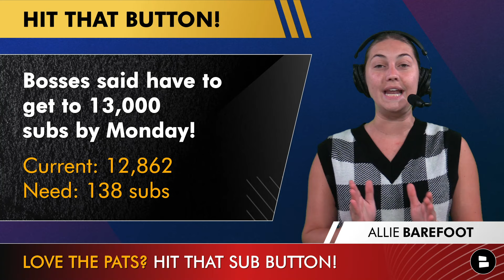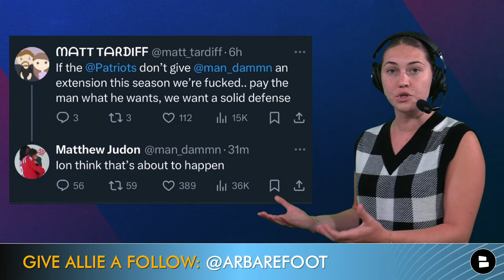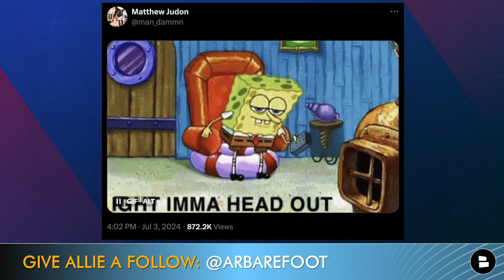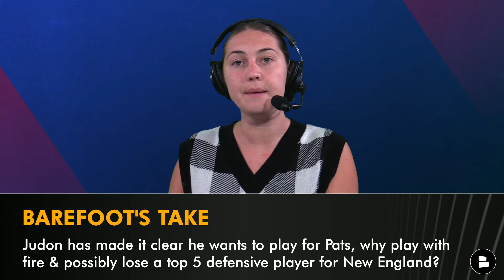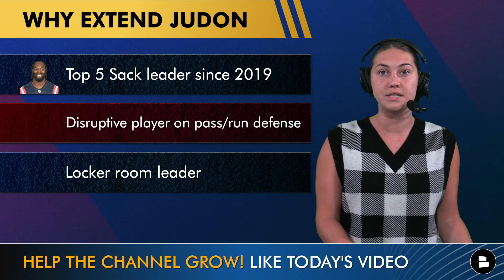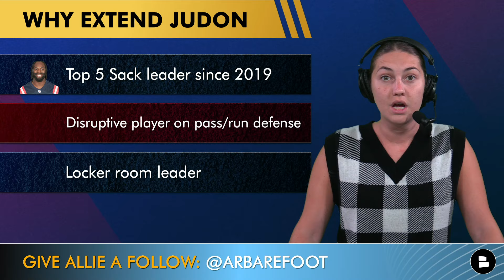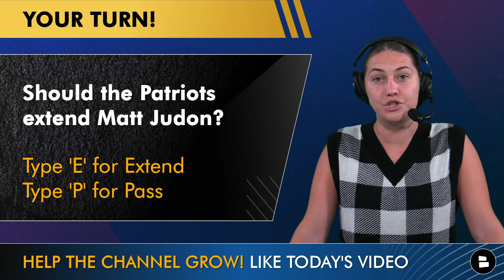Matthew Judon HINTING At Leaving New England? Latest Patriots Rumors After Jahlani Tavai Extension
Matthew Judon rumors are once again going viral on X after the New England Patriots defensive star tweeted cryptic messages hinting at his departure from New England. Matthew Judon highlights were slim during the 2023 NFL season which is giving the LB a tough time having leverage to the Patriots front office about another contract extension. The Patriots and Eliot Wolf have already extended/re-signed 11 Patriots players this NFL off-season, why have the Patriots not extended Matthew Judon yet? Patriots Today host Allie Barefoot breaks down today’s Patriots rumors and Matthew Judon Rumors on today’s YouTube show!

Join Patriots Today so you never miss a piece of Patriots NFL Draft rumors as the Patriots have the 3rd overall pick!

Why the Patriots should extend Matthew Judon:
Top 5 Sack leader since 2019
Disruptive player on both pass/run defense
Locker room leader
Why the Patriots shouldn’t extend Matthew Judon:
Coming off an injury (4 GP)
Turning 32-years-old
May not fit long term plan

Stay up-to-date on all the latest New England Patriots news and rumors by following Allie Barefoot on Twitter!

@chatsports will be LIVE for the 2024 NFL Draft and NFL Free Agency! Stay alerted with everything Chat Sports by following them on TikTok & Twitter:

New England Patriots contract extensions during 2024 NFL offseason:
Mike Onwenu
Hunter Henry
Kyle Dugger
Kendrick Bourne
Josh Uche
Anfernee Jennings
Jalen Reagor
Christian Barmore
David Andrews
Rhamondre Stevenson
Jahlani Tavai

Turn on notifications for up-to-the-minute Patriots news! 🔔

Most of you won't like today's video, but the ones that do, those are the Real One's. If you're a Real One, let us know by clicking that thumbs up icon!

2023 Patriots stats leaders (Rushing):
Ezekiel Elliott: 184 CAR, 642 YDS, 3 TD
Rhamondre Stevenson: 156 CAR, 619 YDS, 4 TD

Jump into the comments section and let us know your thoughts on today's Patriots show:
- Why do you think Patriots haven’t extended Judon yet?
- Should the Patriots extend Matthew Judon? Type ‘E’ for Extend Type ‘P’ for Pass

Make this the largest New England Patriots YouTube channel by sharing today's video!

Get all the latest NFL news and rumors surrounding NFL Free Agency, the 2024 NFL Draft, and more on the Chat Sports YouTube channel